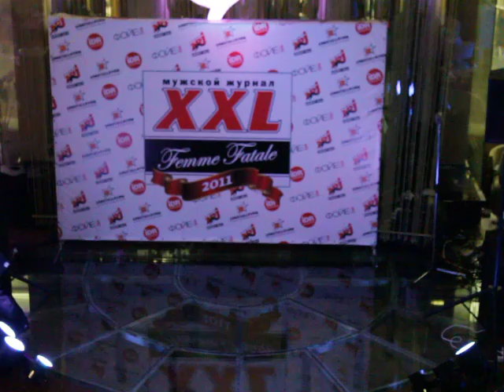Татьяна Найник и группа Maybe